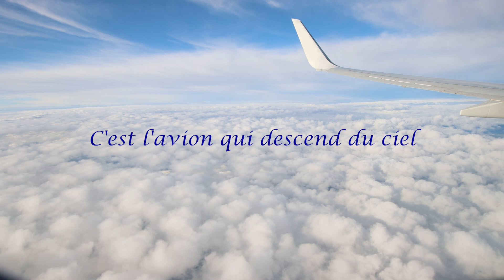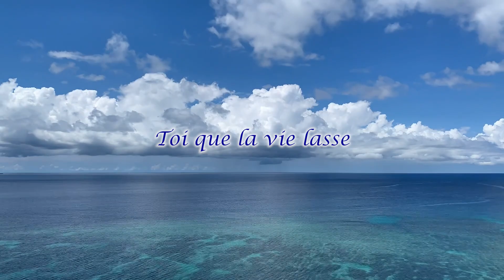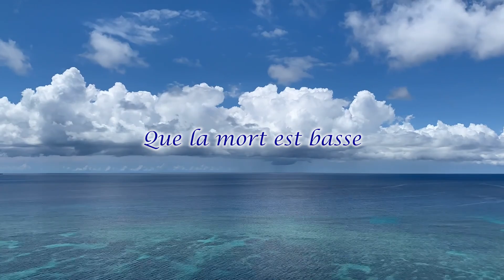Holidays / 愛の休日 Michel Polnareff / ミッシェル・ポルナレフ（cover Sachiko Nomura 野村幸子）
Holidays / 愛の休日
Michel Polnareff / ミッシェル・ポルナレフ
作詞・作曲：J.L. Dabadie, M. Polnareff
1972

Covered by:
Vocal: Sachiko Nomura　野村幸子
Sound Produce: Shinobu Sekine 関根忍